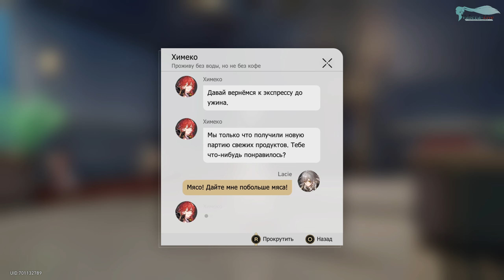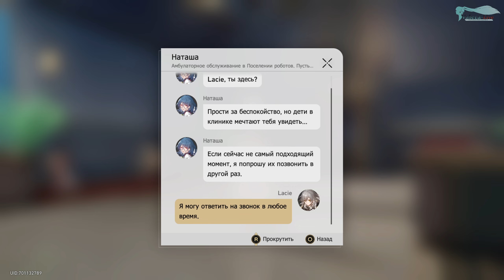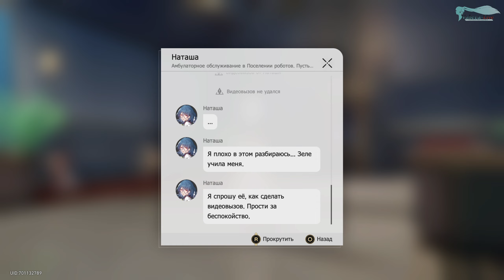Honkai: Star Rail - Часть №23 «Миссии компаньона Сервал»